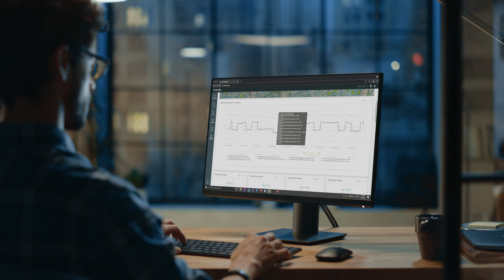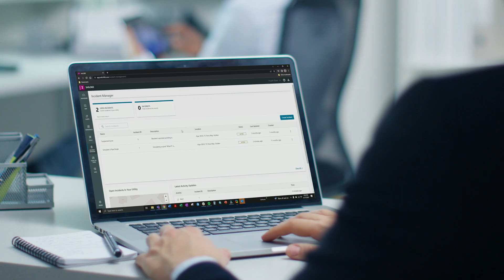Info360 Insight overview: analytics and incident management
Info360 Insight is a cloud-based application for operational analytics and incident management unifying water utility data in the cloud. You can apply sophisticated analytics, modeling, and alerting tools to make operational information more accessible, reliable, and actionable. As a workflow solution, Info360 Insight enables utilities to quickly identify incidents in their system, check multiple resolution scenarios, and apply recommended actions to rapidly resolve system failures.

Info360 Insight is used by water and wastewater utility operations teams, field teams, engineers, managers, and executive-level decision makers alongside expertise from trusted consulting companies and industry specialists to improve service delivery, maximize operations and business resources, and rapidly manage incident response.

Love the water industry? Fill up on more at the Autodesk water blog

Want to join in? Sign up for upcoming Autodesk Water Talks - we host a new one every two weeks

Love to talk about water?